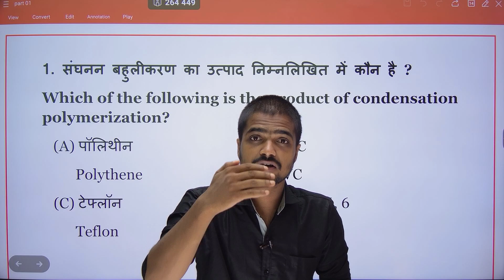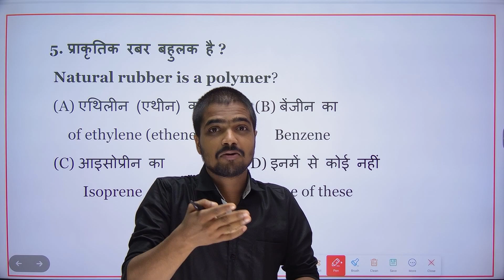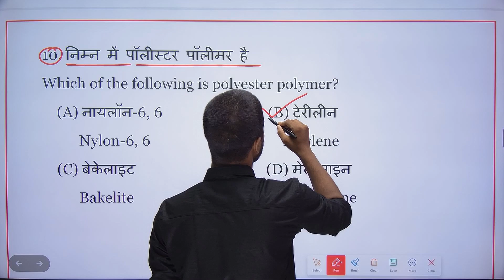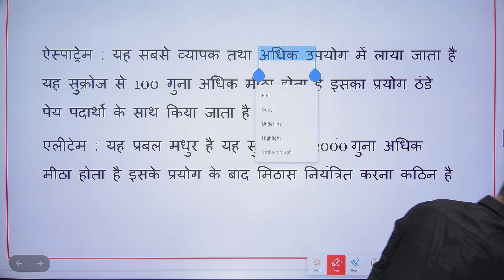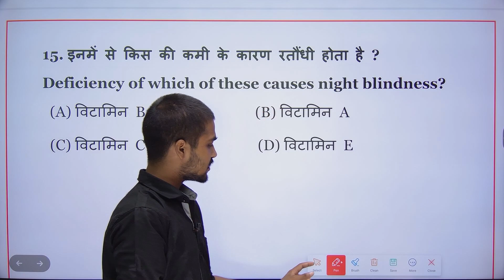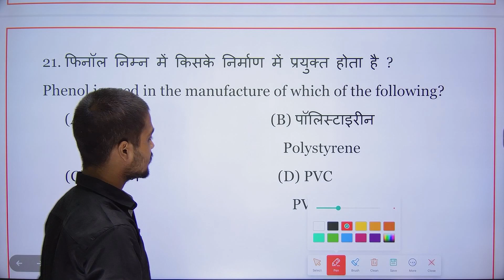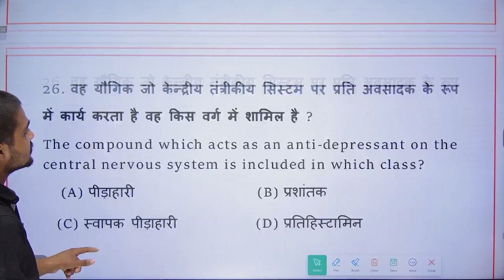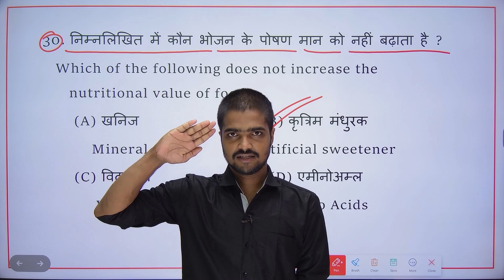BSEB 12th Chemistry 500% यही Objective प्रश्न आएगा | 12th Chemistry Viral Questions 2024 Board Exam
Kumar Purushottam  -- " Toppers बनने के लिए कई राते किताबों के साथ बितानी पड़ेगी "|

Class 12 Physics VVI 5 Marks Long Questions Series 👇👇👇👇🔥🔥🔥🔥

Topic Covered👍👍👇👇👇👇👇

bihar board class 12th chemistry vvi subjective question 2024
bihar board class 12th chemistry vvi objective 2023
bihar board 12th chemistry vvi question
bihar board class 12th chemistry vvi objective 2024
bihar board class 12th chemistry vvi subjective question
bihar board 12th chemistry vvi chapter
12th chemistry vvi subjective question 2023
12th chemistry vvi subjective question 2024
12th chemistry vvi objective 2023
12th chemistry vvi objective
12th chemistry vvi objective 2024
12th chemistry vvi question
12th chemistry vvi long question 2023
12th chemistry vvi objective question
12th chemistry vvi subjective question
12th chemistry vvi
class 12th chemistry vvi subjective question
chemistry 12 vvi objective 2024
12th chemistry vvi subjective question 2023
12th chemistry vvi subjective question 2024
12th chemistry vvi objective 2023
12th chemistry vvi objective
12th chemistry vvi objective 2024
12th chemistry vvi question
12th chemistry vvi long question 2023
12th chemistry vvi objective question
12th chemistry vvi subjective question
12th chemistry vvi

class 12th chemistry ka vvi long question 2023
class 12 chemistry vvi question
biomolecules class 12 chemistry vvi objective
class 12 ka chemistry vvi question

chemistry class 12 chapter 1 vvi objective question 2024
chemistry class 12 chapter 2 vvi objective question 2024
chemistry class 12 chapter 3 vvi objective question 2023
class 12 chemistry chapter 1 vvi objective question 2023
chemistry class 12 chapter 4 vvi objective question 2024
class 12 chemistry chapter 2 vvi objective question 2023
class 12 chemistry vvi objective question 2023 jac board
class 12th ka chemistry ka vvi question objective 2024
chemistry class 12 chapter 5 vvi objective question 2023
chemistry class 12 chapter 4 vvi objective question 2023
class 12 chemistry vvi objective question 2023 in english